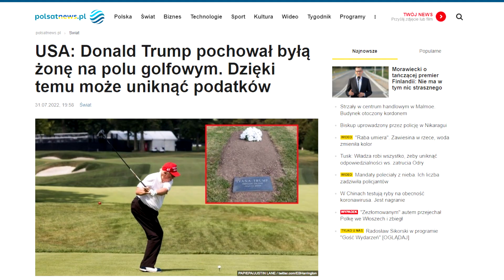DONALD POCHOWAŁ ŻONE NA POLU GOLFOWYM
opis :Animacja smieszna animacja Donald trump pochował swoją żonę by nie placić podatków